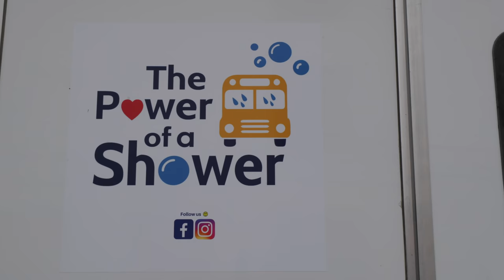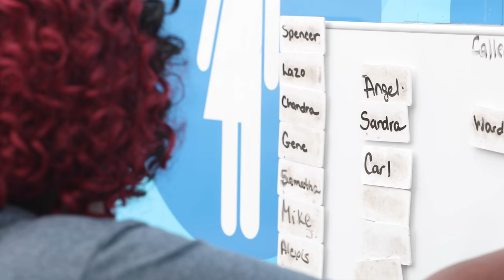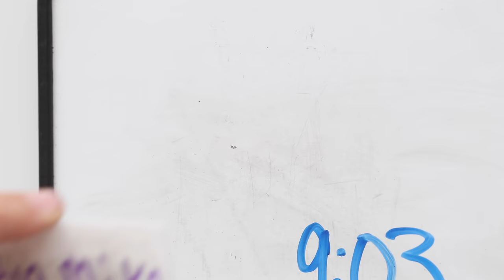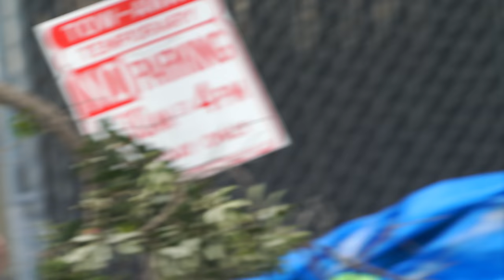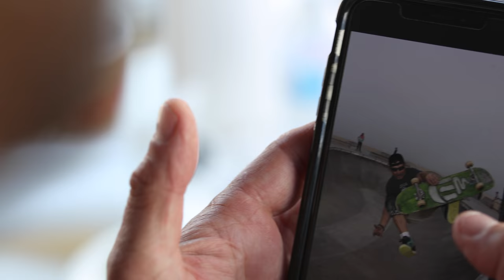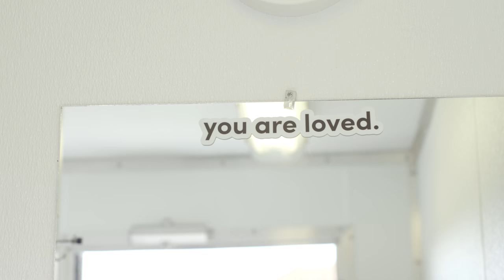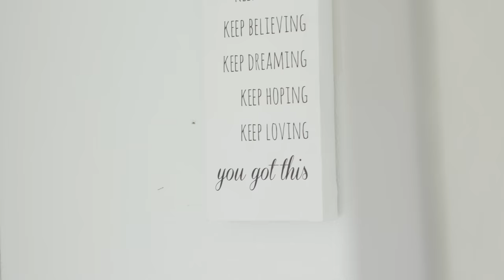Haircuts For The Homeless - A Haircut Can Change A Life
If you share something today please make it something like this.
Thanks to Dollar Shave Club for sponsoring. to get your first starter set for $5.